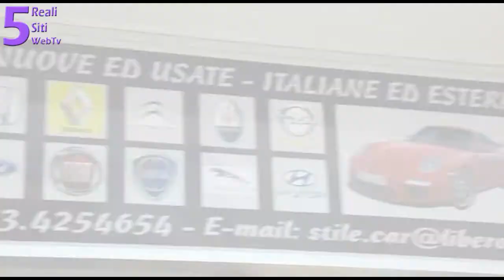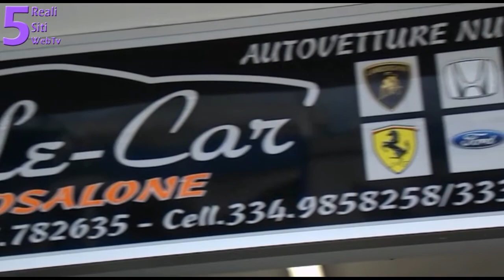Convegno Noi con Salvini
Piazza Pietro Nenni Orta Nova (Fg)
Domenica 19 Aprile 2015